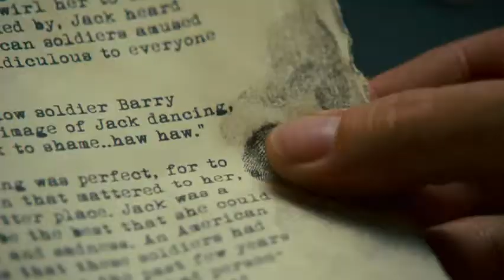The Words (Theatrical Trailer)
Young writer Rory Jansen finally achieves long sought after literary success after publishing the next great American novel. There's only one catch - he didn't write it.

As the past comes back to haunt him and his literary star continues to rise, Jansen is forced to confront the steep price that must be paid for stealing another man's work, and for placing ambition and success above life's most fundamental three words.

MPAA Rated PG-13 for brief strong language and smoking.

Produced by Also Known As Pictures, Benaroya Pictures, Animus Films, Serena Films & Waterfall Films. Released by CBS Films, an CBS company.